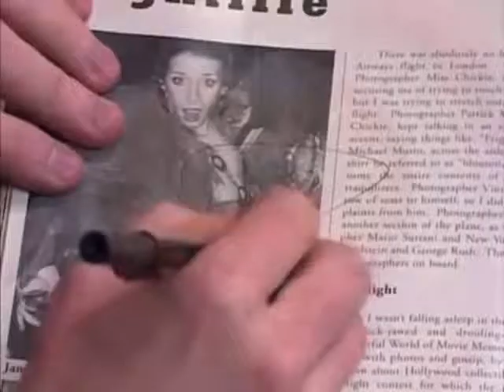b00G1EZ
prod.gooselicks
movie:party monster